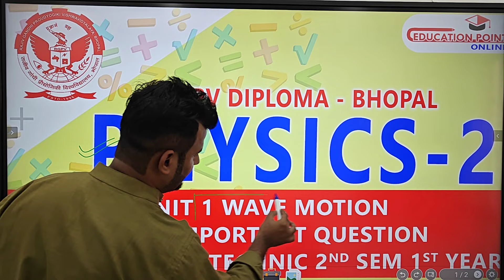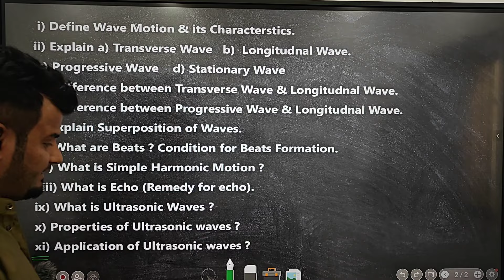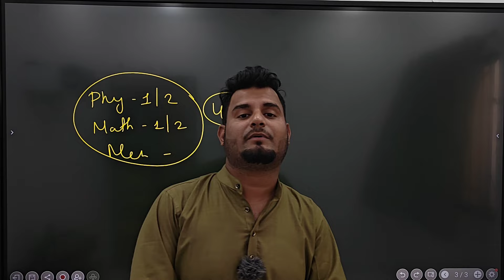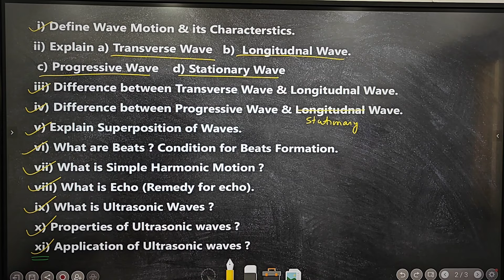Unit 1 Wave Motion Physics Most Important Question | Physics 2 RGPV Diploma / Polytechnic 2nd Sem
Unit 1 Wave Motion Physics Most Important Question | Physics 2 RGPV Diploma / Polytechnic 2nd Sem 1st Year for All Branch